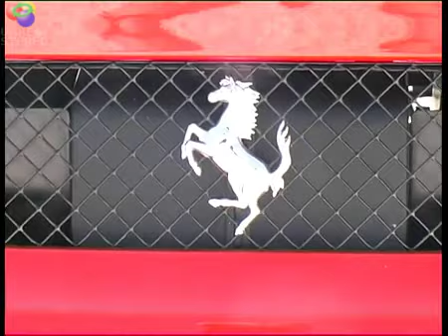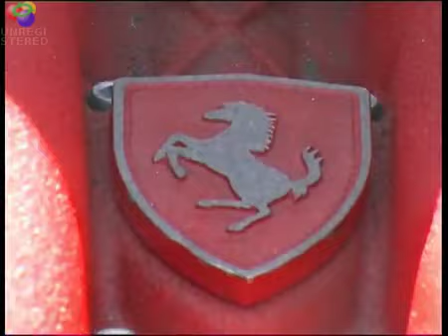FERRARI F430 THE WORLDS MOST BEAUTIFUL CAR 1